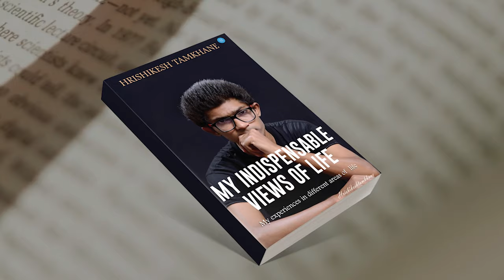BlueRose Publishers presents My Indispensable views of life By Hrishikesh Tamkhane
ABOUT THE BOOK : Hrishikesh Tamkhane has shared his views of life in this book. His views of life will bring a drastic change in life. The book will help you to discover yourself and provide a positive perspective of life. This book will focus on different areas of life.
Hrishikesh Tamkhane also explains how the awareness and understanding can lead to changes in life. His views of life will solve many questions of life like -
    - How should I live a life?
    -What are my duties to myself?
The book will act like a 'light' in life.

ABOUT THE AUTHOR : Hrishikesh Tamkhane is a young Indian motivational speaker. He is currently studying psychology. He started to inspire people at the very young age of 16.He is on various social media platforms where he inspires people through his motivational videos, thoughts and many more things. He believes that he can change the world socially and mentally.